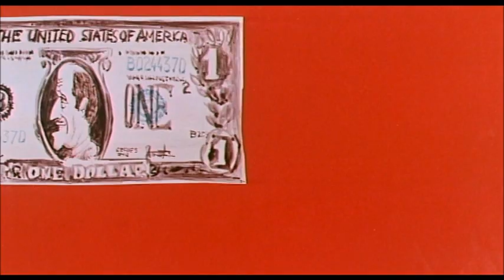Feuer frei auf Frankie (1967) - Trailer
Selbstgebauter Trailer zu "Feuer frei auf Frankie" ("Per 50.000 maledetti Dollari", "Misión en Ginebra"): ein grooviger Blend aus Eurospy, Krimi und Thriller. Feinperlige Unterhaltung ohne Reue. Quelle war die DVD von Pidax.

Jahr: D/SP/I 1967
R, B: José Antonio de la Loma
B: Jaime Jesús Balcazar
K: Victor Monreal
M: Piero Umiliani
D: Joachim Fuchsberger, Erika Blanc („Erika Blank"), Rik Battaglia, Rosalba Neri, Walter Barnes